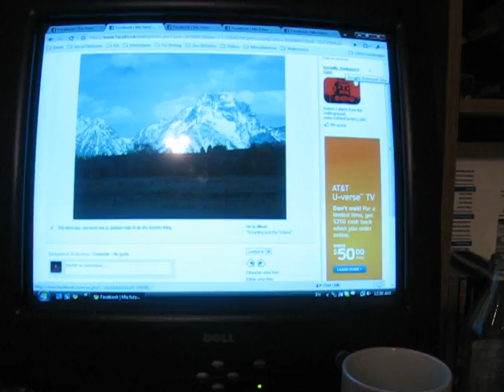Mouse Hunting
Samantha decides to catch a mouse.